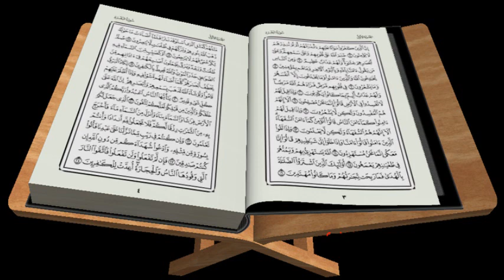Recm Ayeti.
RAFIZILERE SAKIN SANS VERME!!!